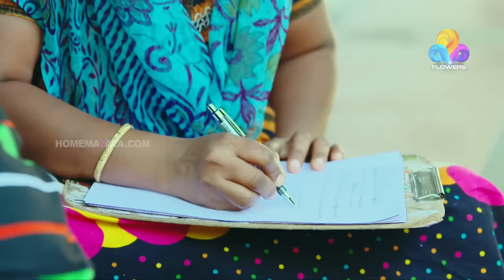Comedy Utsavam │Flowers│Ep# 13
The full HD episode of Comedy Super Nite.